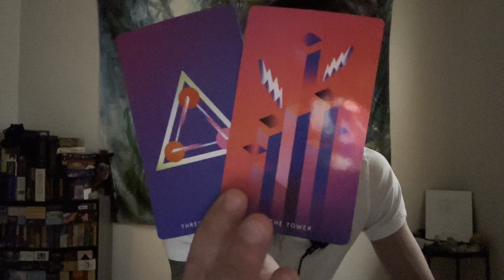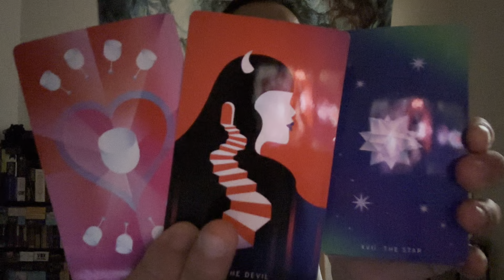Aries ♈️ - Trust Your Gut Aries! It's Time To Go!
This is a general reading, "What Is Your Life's Purpose?" for Aries Sun, Moon, Rising, Venus, and Jupiter signs for December 2022. We will look at your see how your journey is going, and then we will see what your life's purpose is.